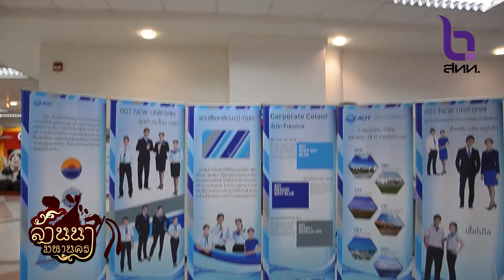[ล้านนาชาแนล] AOT เปิดตัวชุดทำงานใหม่